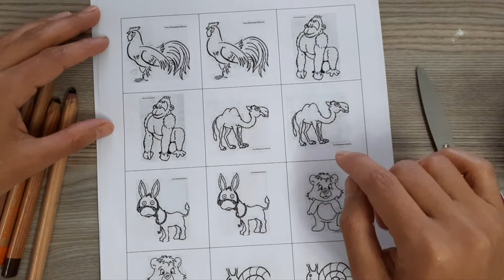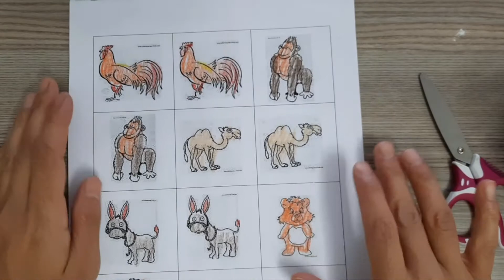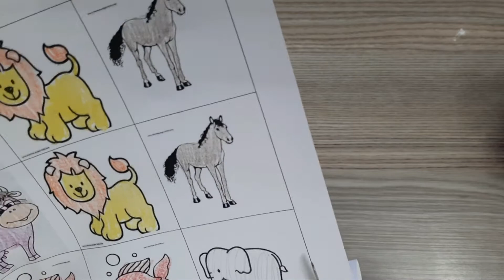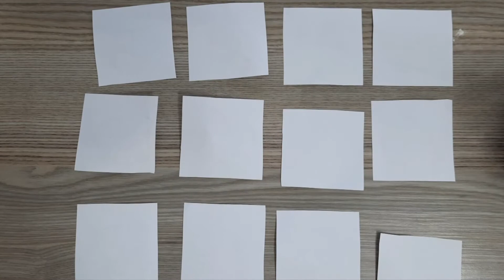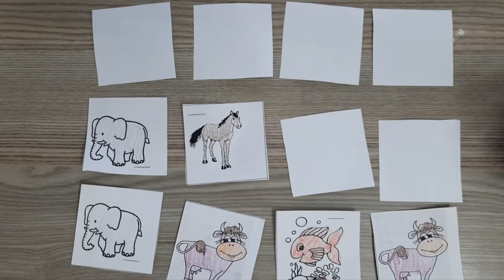Eşini Bul Oyunu/ Hafıza Oyunu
1. Sınıf,  2. Sınıf, 3. Sınıf, 4. Sınıf